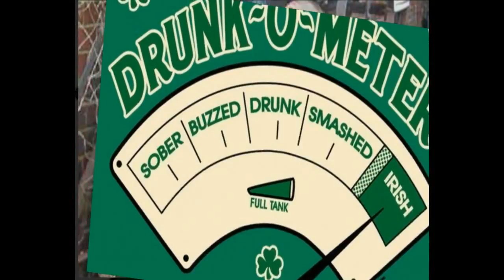Bloody Irish Boys The Great Irish Famine